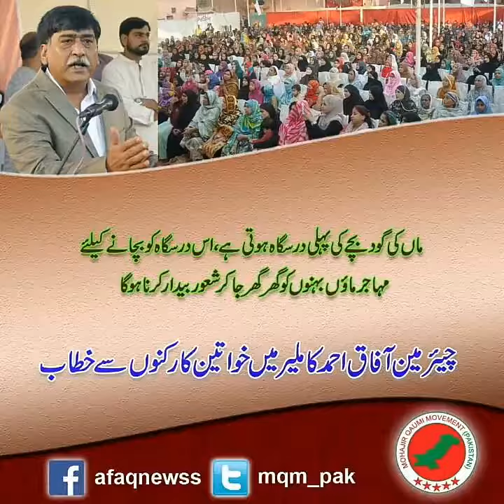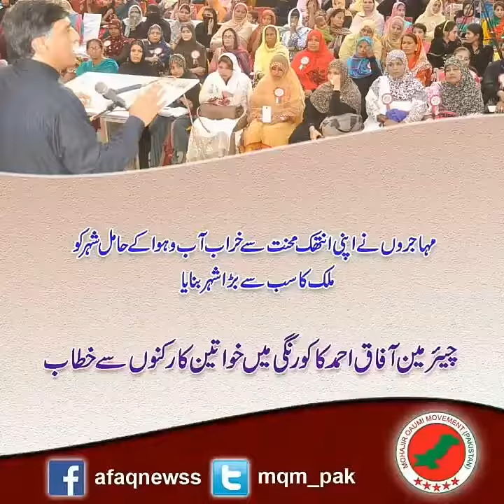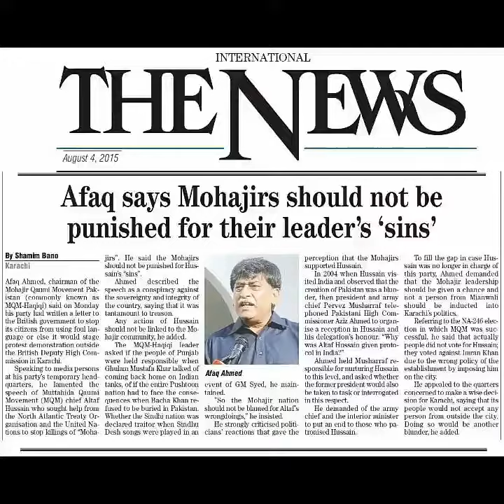MOHAJIR QAUMI MOVEMENT PAKISTAN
لفظ نہیں یہ فقط مھاجر
اس کی اک تاریخ ہے پیارے
اپنے وطن کی باقہ کی خاطر
ہنس کر اپنی جان یہ وارے
اپنی تو پہچان قلم تھی
کہاں تھے اب ہم کہاں کھڑے ہیں
أٹھو کے منزل بلارہی ہے
گلو سے بھرے ہوے ہیں
قدم بڑھاؤ مل کے ساتھ
رہبر اپنا ھے آفاق

پڑی تجھے جو کبھی ضرورت
تو ہنس کے دی ہے جان ہم نے
یہی ہے ارماں مرؤں میں جب بہی
لپیٹے مجھ کو تیرے پرچم میں
جب تک ہے زندگی
کہنا ہے بس یہی
پرچم دنیا میں رکھنا ہے ہمیں سب سے بلند
کھاتے ہیں یہ قسم
ہوگا کہیں ستم
روکیں گے بڑھ کر کرتے ہیں یہ خود سے عزم
محبتتوں کے دیۓ جلاکر
وطن کو پھر سے سنوارتے ہیں
سنو کے رستے پکارتے ہیں

رہبر اپنا ہے آفاق
رہبر اپنا ہے آفاق MOHAJIR QAUMI MOVEMENT PAKISTAN